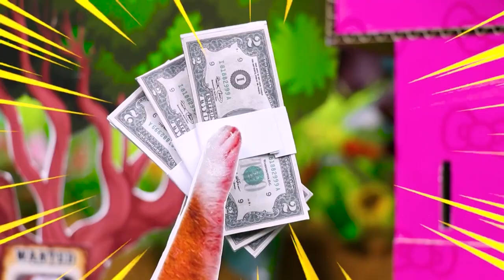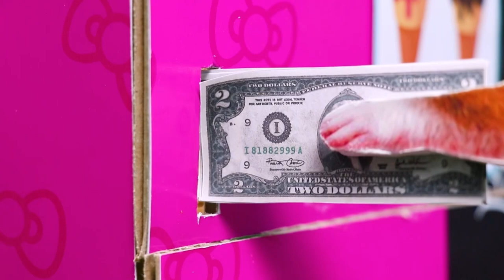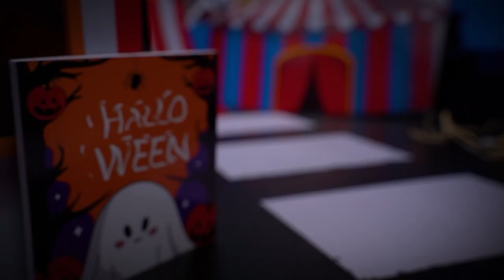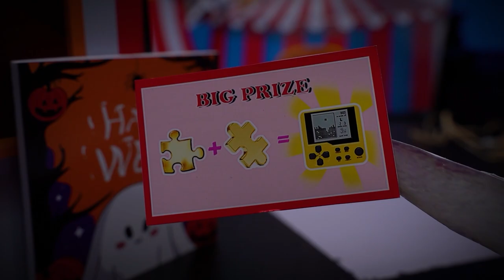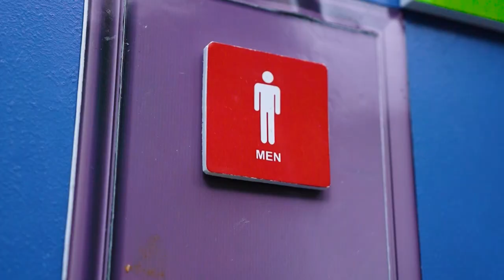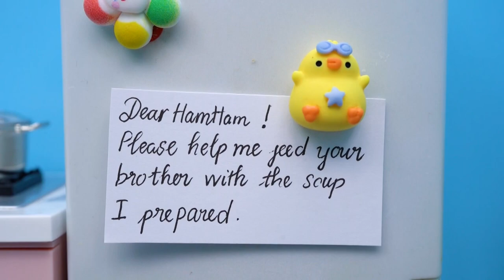Big trouble | Hamster thief steals money from Black Pink ice cream machine 🍦🍦 | Mochi Hamster Heaven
💕 Hi everyone, Thank you for visiting the channel again! Let's explore the interesting, fascinating and funny journeys of the little hamster named Mochi.

00:00 | Mochi the bodyguard
02:52 | The police catch criminals
05:10 | Rescue McQueen
07:48 | Mochi playing with Marble Run Race ver 2
10:17 | Mochi’s in a luxurious prison
12:31 | Hamster tries to escape from the Pop it Prison
15:23 | Playing pranks
18:36 | Impersonator
22:06 | Crocodile game
24:47 | ESCAPE FROM RAINBOW FRIENDS 2
27:17 | Rip Blue
29:27 | Mochi the police officer

🐹🌟 Welcome to  Mochi Hamster Heaven Channel! 🌟🐹